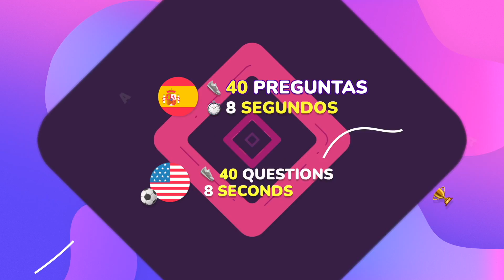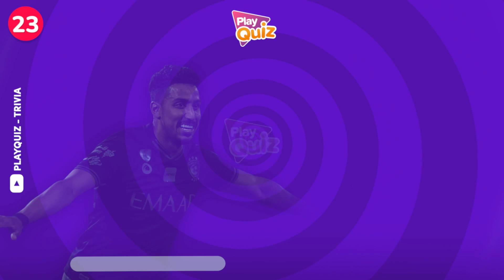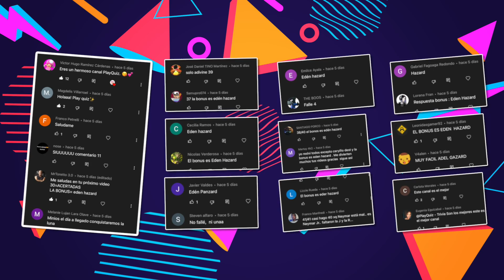Adivina la Selección del Futbolista ⚽🏆🌎 | Especial Mundial Qatar 2022 | PlayQuiz Trivia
¿Sabes a qué selección representan? ⚽🏆🧠

PlayQuiz fútbol
Mundiales de fútbol
Cuánto sabes
Adivina el jugador de futbol
Adivina la selección de fútbol
ordena las letras
Adivina la selección del futbolista